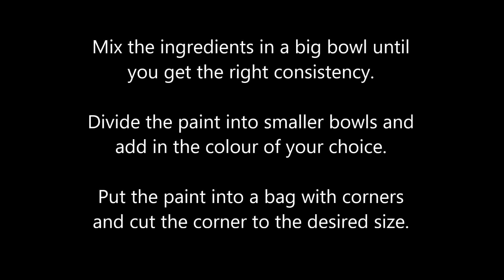Puffy Paint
Ms. Alimi shows how to make paint at home with the added fun of making it puffy in the microwave.